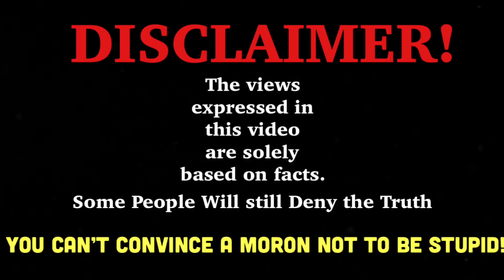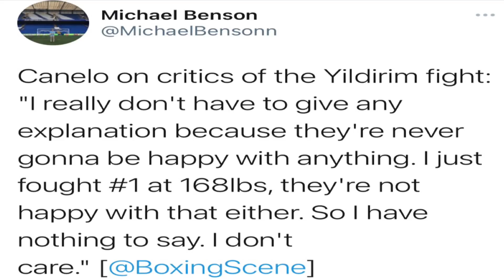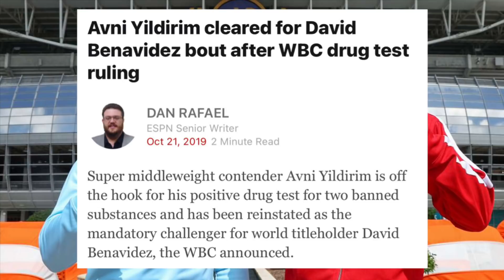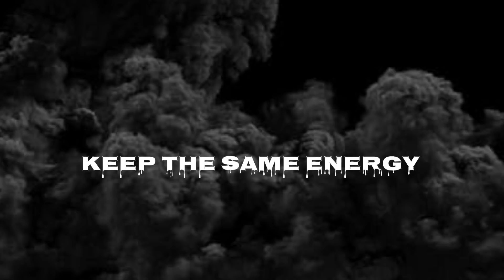CANELO ALVAREZ: HATERS Will NEVER be HAPPY! F**K ‘EM